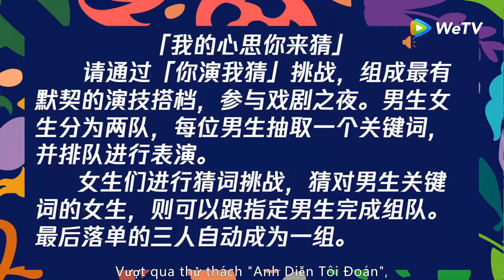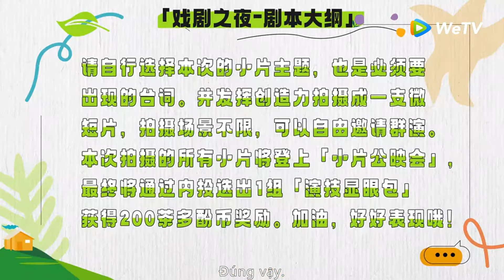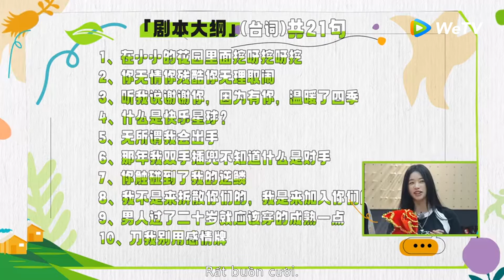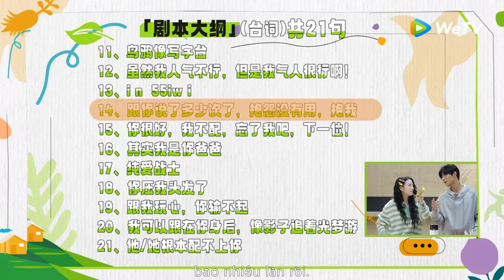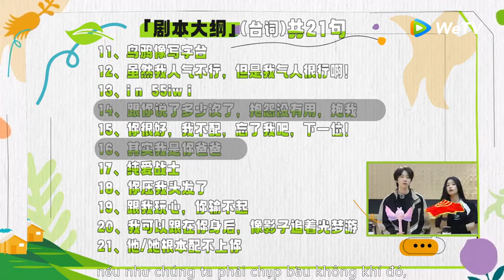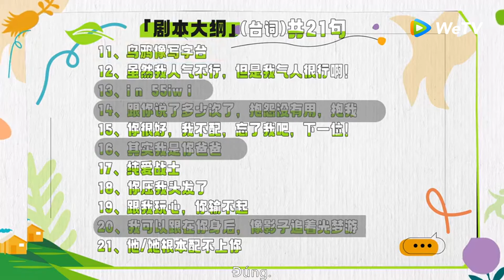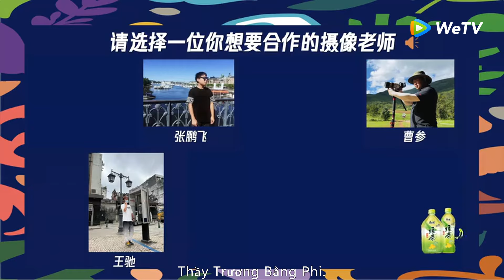Tập 5 - Phần 2: Tôn Nhuế "xé gỏi" Đại Lộ Oa. Yên Hủ Gia mô phỏng Thẩm Đằng y như thật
☞ Tải ngay APP WeTV / Tencent Video để tận hưởng kho video bản đầy đủ cực khủng, tìm hiểu những bộ phim Trung Quốc và show giải trí mới nhất cùng bản dịch đa ngôn ngữ, tất cả đều đang chờ bạn ghé thăm~
📣 Tham gia vào nhóm Facebook của WeTV / Tencent Video Facebook, cùng chia sẻ những bộ phim mới nhất từ Tencent và nhiều thông tin hấp dẫn khác~